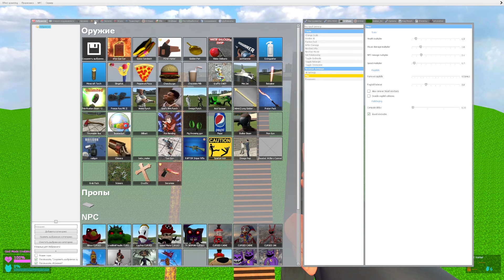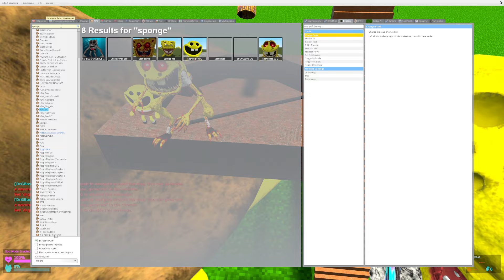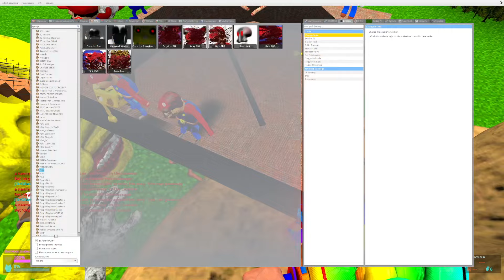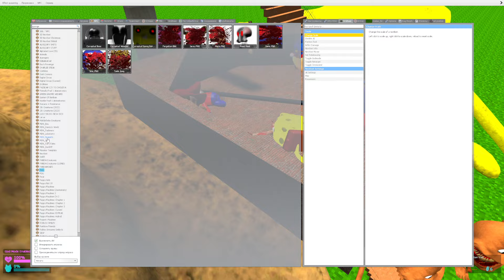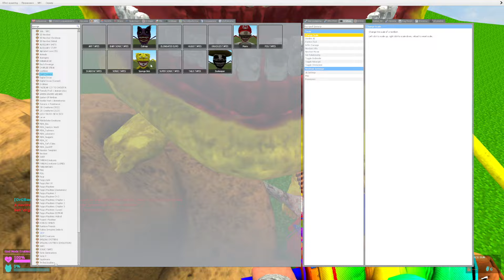🧱 STAIRS ALL SPONGE BOB MARIO ZOONOMALY POU TAPES FAMILY SPARTAN KICKING in Garry's Mod !